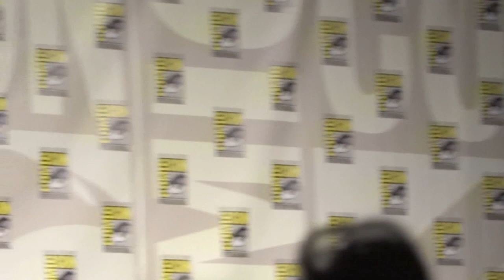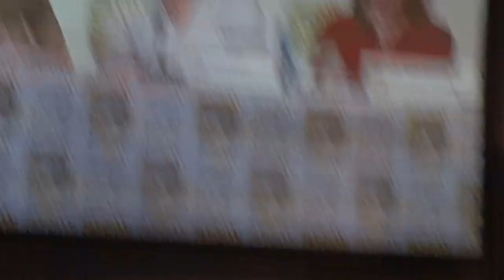SDCC 2014 Orphan Black Part I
Note: The first portion of the panel had clips from season 2 screened in it. So I combined several videos that I took in a row together because they were all really short alone.
Tatiana Maslany (Sarah, Alison, Cosima, Rachel, Helena, and more) Jordan Gavaris (Felix), Dylan Bruce (Paul), Maria Doyle Kennedy (Mrs. S), Kristian Bruun (Donnie) and Ari Millen (Mark) join co-creators Graeme Manson and John Fawcett in part one of the SDCC 2014 panel moderated by Entertainment Weekly's Dalton Ross.